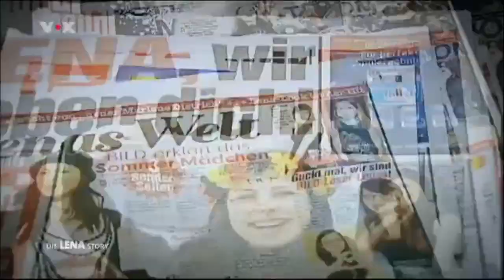Lena Meyer-Landrut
Lena edit